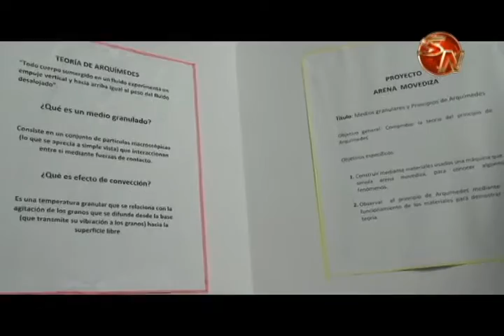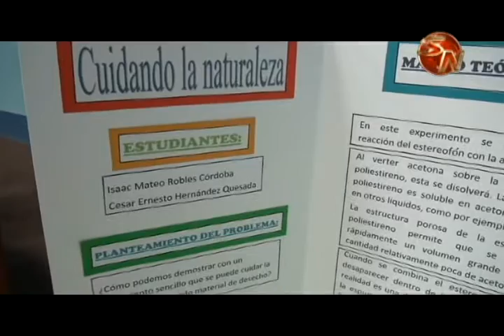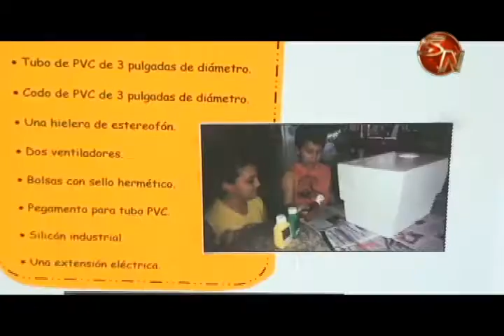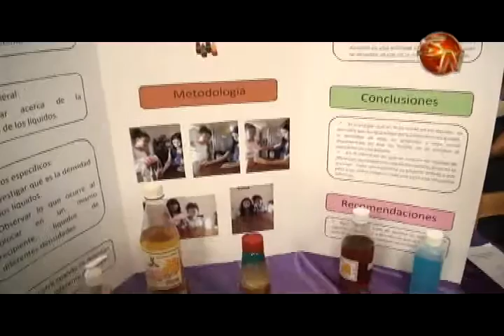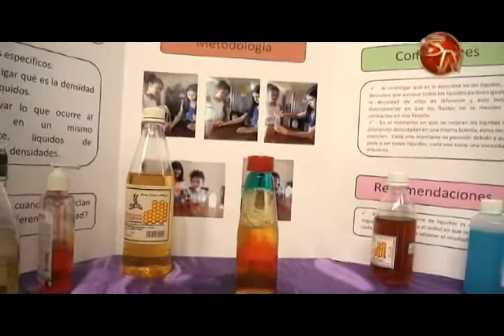Niños expusieron su talento y creatividad en la Feria Científica de la Escuela Pedro Pérez Zeledón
La creatividad se apoderó un año más de la Escuela Pedro Pérez Zeledón, decenas de niños de primero y segundo ciclo dejaron salir toda su creatividad y talento en la Feria Científica y Tecnológica 2016.